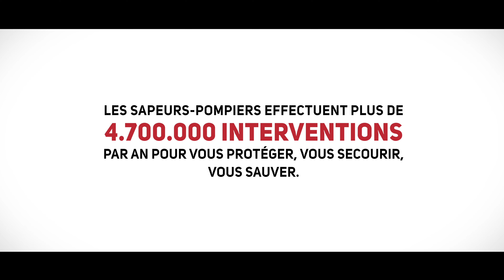VIGILANCE FEU DE FORÊT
Un incendie, c'est l'affaire de tous. Faisons obstacle ensemble.

Les Sapeurs-pompiers de France lancent leur nouvelle campagne de prévention !

Chaque année, les 250.000 sapeurs-pompiers de France luttent contre les incendies d'espaces naturels.
- 70% d'entre eux sont d'origine accidentelle.
- 8 feux sur 10 démarrent à moins de 50 mètres d'une habitation 🔥.
Pour sensibiliser au risque de feux de forêt, Romain Langasque, golfeur français professionnel, démontre l’importance d’entretenir son jardin.

🎬 Idée originale et réalisation : Konio
Chef opérateur : Erwan Le cornec
Musique et sound design : Alexis Dehimi - MarsOctobreMusic
Assistant Cam : Benjamin Chaude-Woodman
Ingé son : William Villiers - Soundonly
VFX : Arnaud Ortmann
Color grading : Nicolas Perret
Moyens techniques : Konio productions